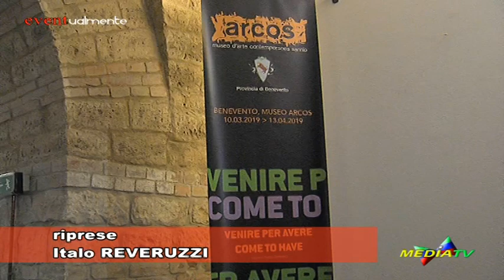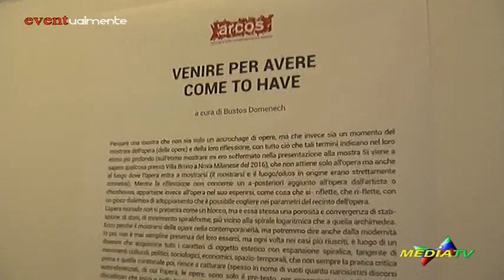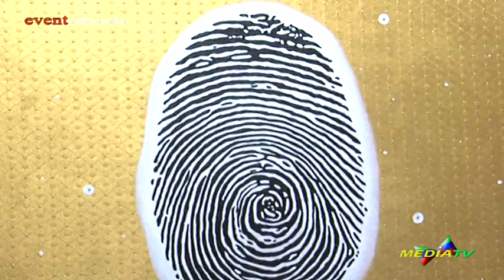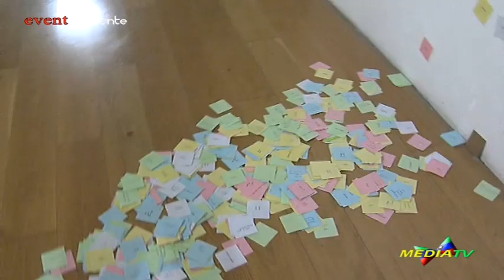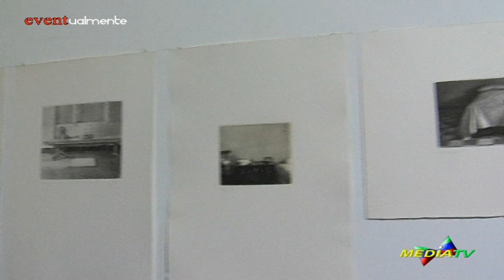Benevento: inaugurata al Museo Arcos la mostra "Venire per avere"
Eventualmente, rubrica di Mediatv.